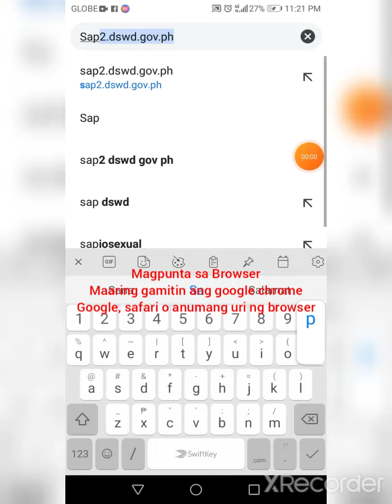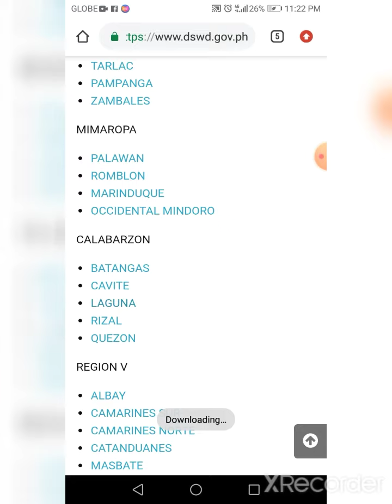2nd Tranche SAP official list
The purpose of this video is to help those

Social Amelioration Program Beneficiary to

Find their name to the official list for the

2nd tranche of SAP (Social Amelioration

Program)

Naway makatulong ito sa inyo.😊